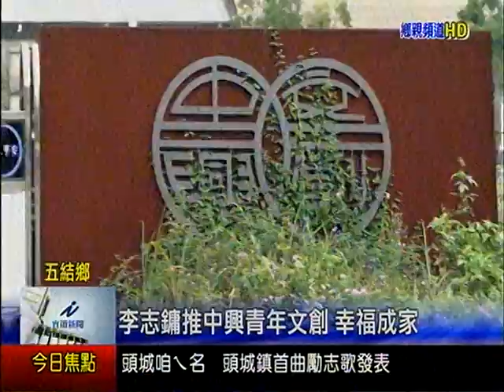李志鏞推中興青年文創 幸福成家